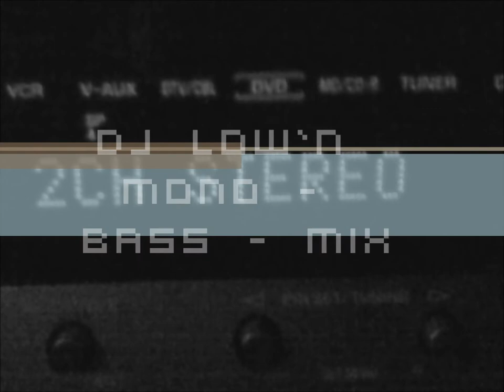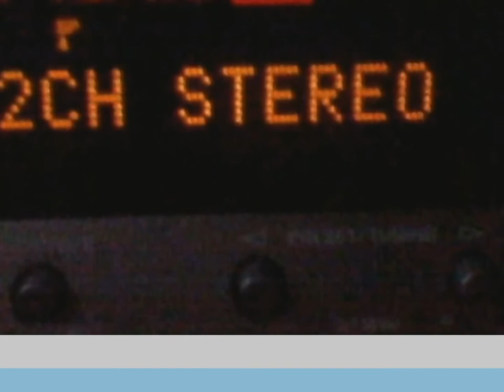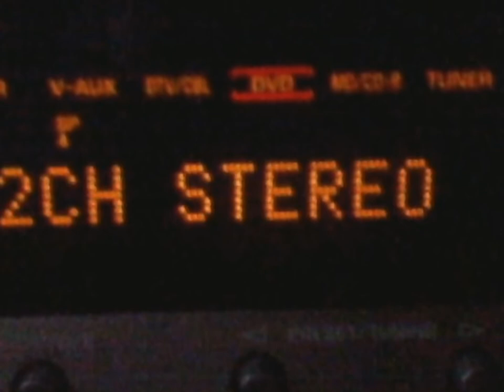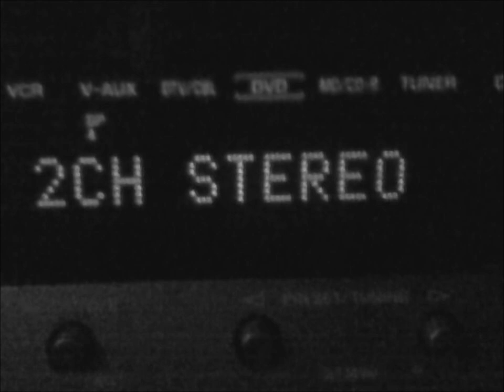Dj Low`n Mono - Bass remix.wmv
schön hart!